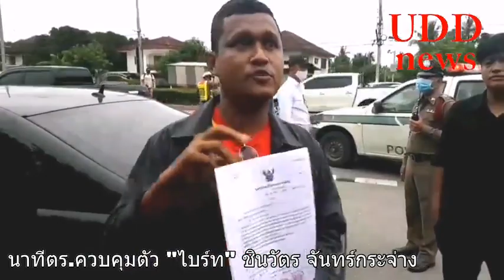"ไบร์ท ชินวัตร" นาทีถูกตำรวจควบคุมตัว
นาทีที่ ตร.สืบ ภาค 1 และ ตร.สืบนนท์ รวบแกนนำ นายชินวัตร หรือ ไบร์ท จันทร์กระจ่าง แกนนำเครือข่ายคนรุ่นใหม่นนทบุรี